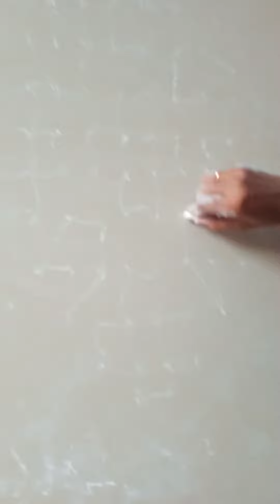Just for fun with my bestie@Rajitha🥰 not an art 🎨funny 🤣😝😜